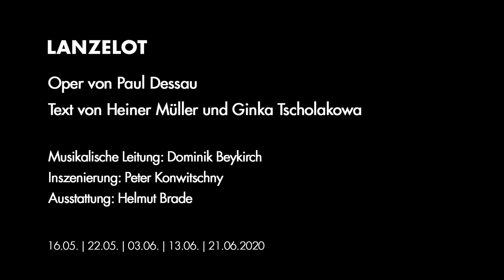Trailer | Lanzelot | Theater Erfurt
Oper von Paul Dessau
| Text von Heiner Müller und Ginka Tscholakowa | nach Motiven von Hans Christian Andersen und der Märchenkomödie Der Drache von Jewgeni Schwarz
| Uraufführung Berlin 1969
| In deutscher Sprache mit Übertiteln
| Koproduktion mit dem Deutschen Nationaltheater Weimar

| Musikalische Leitung: Dominik Beykirch
| Inszenierung: Peter Konwitschny
| Ausstattung: Helmut Brade
Trailer: Kristin Herziger